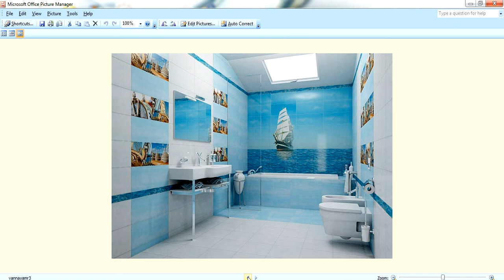Guruvastu || Kitchen in South west || నైరుతి - వంట - బాత్రూమ్ - వాస్తు